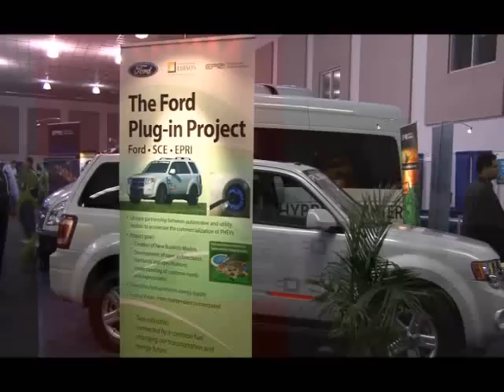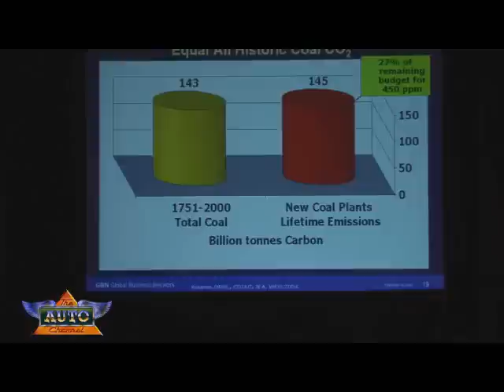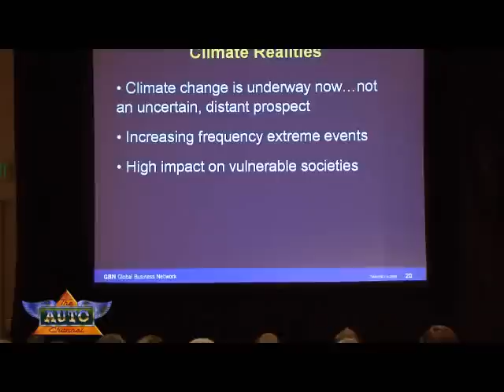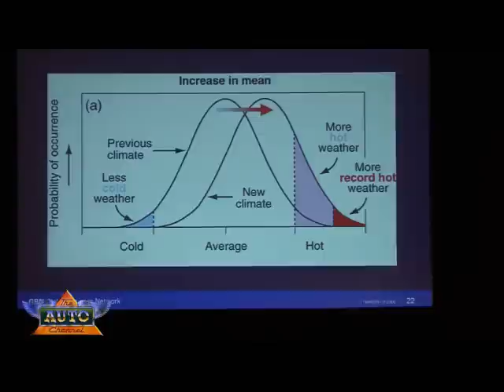Peter Schwartz Speech at Plug-In 2008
Peter Schwartz from Global Business Network explains the relationship between global warming and the electrification of transportation.